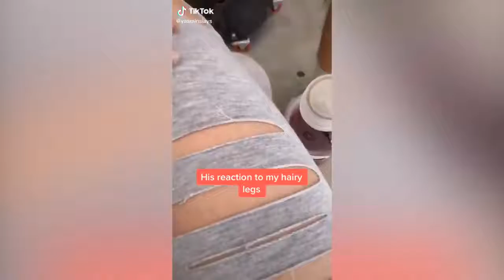Cuddling Boyfriend TikTok ( part 8 )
Nothing but the finest tiktoks on our channel.

- you're welcome.

Visit us daily for a shot of 100% laughs.